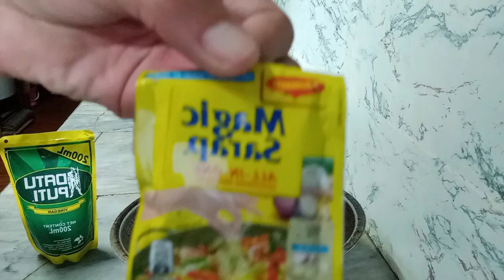How to cook PINOY PAKSIW